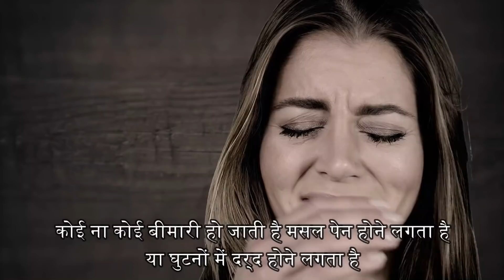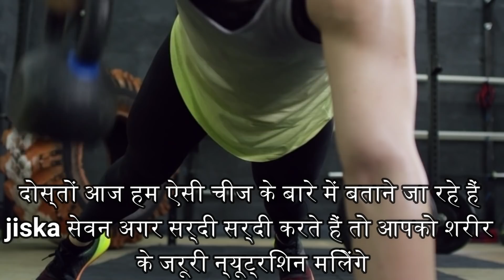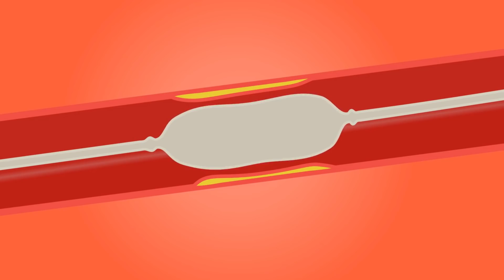नसों मे ब्लॉकेज, Varicose veins नस के रोग, सुजन 95% बिलकुल ठीक|Alsi ke fayde |Benefits of flax seeds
सिर्फ दो हप्ते-दूध मे1चीज मिलाकर पिले,नसों मे ब्लॉकेज Varicose veins कोलेस्ट्रॉल Joint Pain डायबिटीज
1)अलसी को खरीदने के लिए यहां क्लिक करें

Namaskar doston,
1-nason Mein blockage ka ilaaj \ Treatment of intravenous blockage
2- haddiyon Mein Dard ka ilaaj \ Treatment of bone pain
3- cholesterol ka ilaj | Treatment of cholesterol
4-diabetes ka ilaaj | Treating Diabetes
5- Treatment of intravenous blockage, Treatment of bone pain, Treatment of cholesterol, haddiyon Mein Dard ka ilaaj

Divya Sharma

15 दिन में एक बार जरूर करे पेट व् आंतों की सफाई | HOW TO: Detox your Body in 1 Day

15 दिन कैसा भी थायराइड जड़ से खत्म 2 इलाज | Natural Remedies For Thyroid | How To Cure

1 मिनट काफी है भयंकर से भयंकर एसिडिटी खत्म | How To Get Rids Of Acidity And Gas Problems

2 अखरोट खोल देगें शरीर की ब्लॉक नसों को । Unblock nerves with walnut | health benefits of walnut